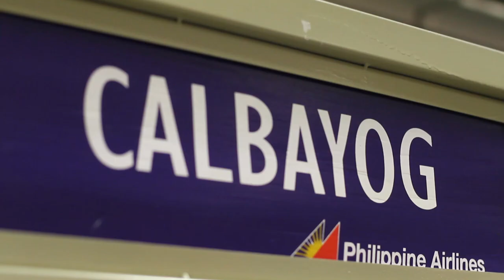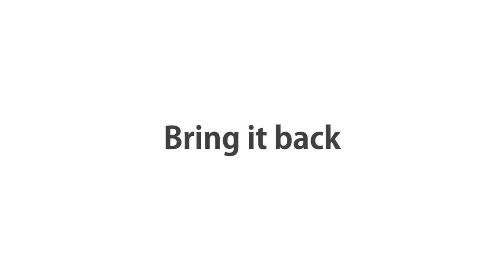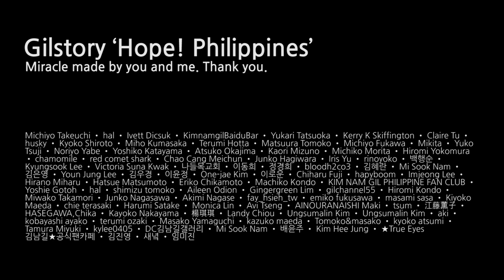김남길과 함께하는 필리핀 태풍피해 희망모금 캠페인 땡큐영상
길스토리는 후원자님께서 나누어 주신 마음과 사랑으로 2천여명의 태풍피해 이재민들을 도울 수 있었습니다.
2013년 12월 9일부터 2014년 1월 17일까지 40일간 진행된[필리핀 태풍피해 희망모금]에는 한국을 비롯해 일본, 중국, 대만, 루마니아, 헝가리, 싱가폴, 베트남, 미국, 호주, 필리핀 등 세계 각지에서 후원금을 보내 주셨습니다.
덕분에 전세계인이 함께한 글로벌 캠페인을 진행할 수 있게 된 것에 진심으로 감사 드립니다.